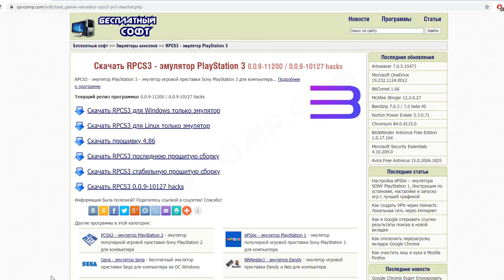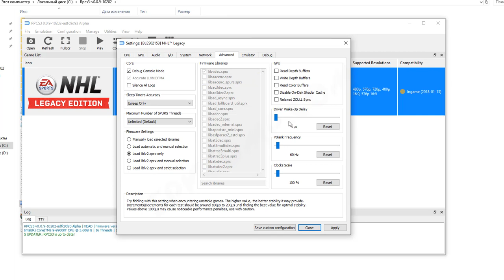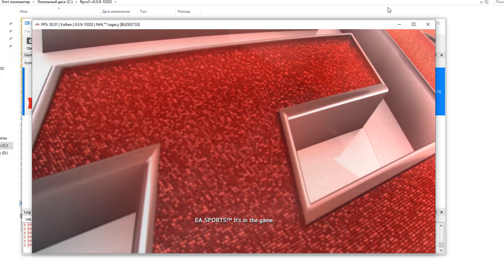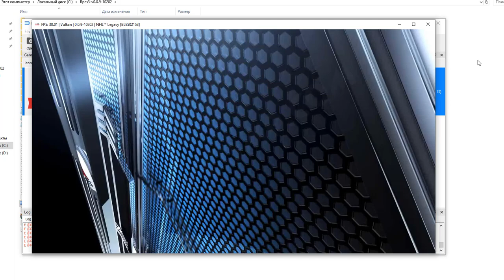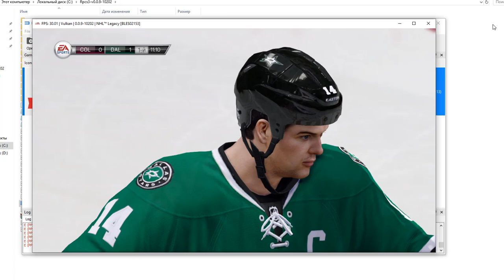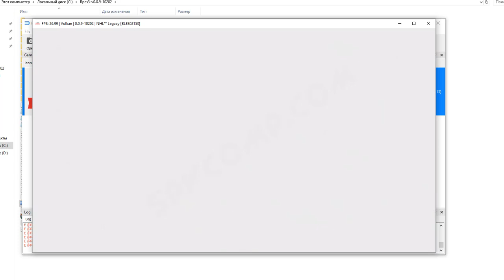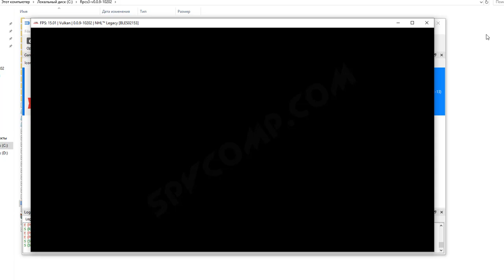RPCS3 настройка эмулятора для NHL 2016 Legacy Edition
Как настроить эмулятор RPCS3 для запуска игры NHL 2016 Legacy Edition